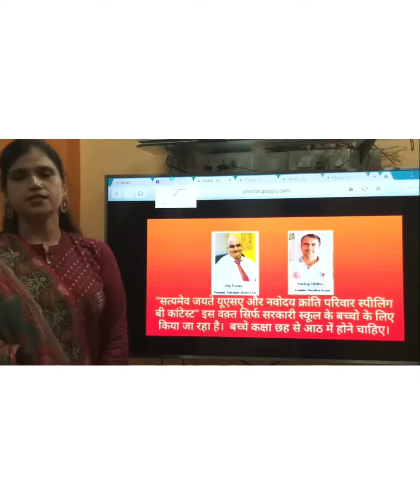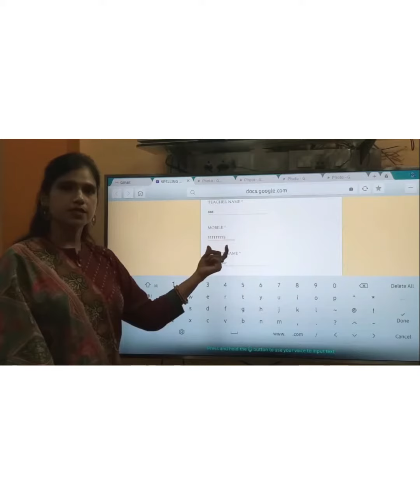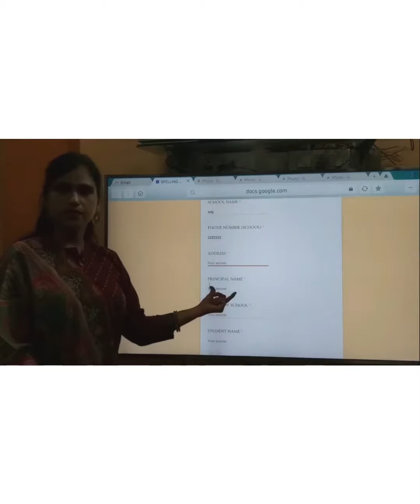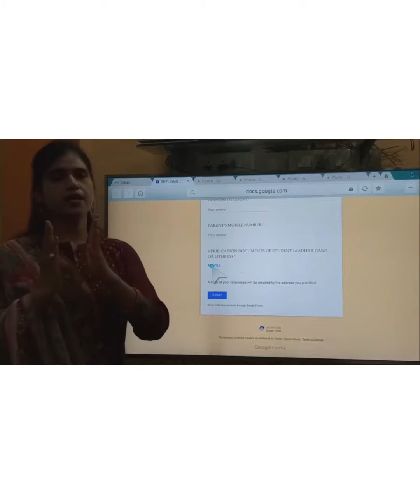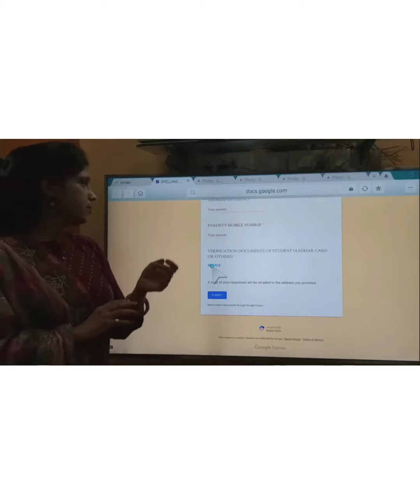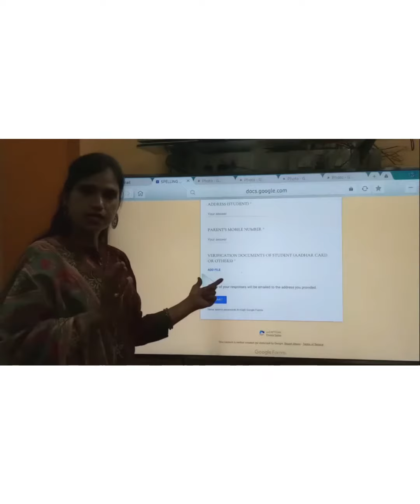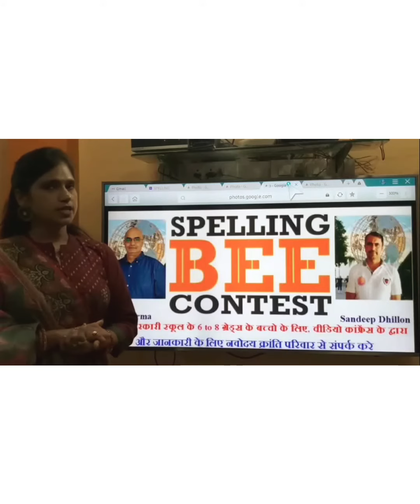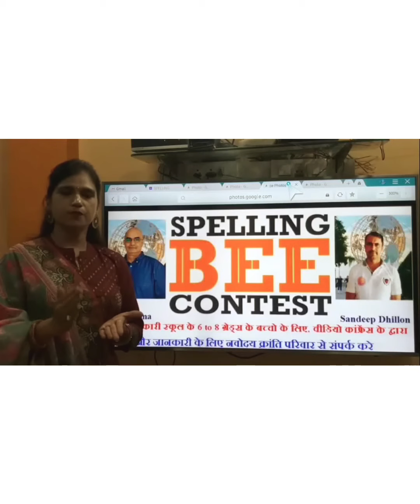Satyamev Jayate USA: Spelling Bee Contest 2019, Instructions for Teachers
नमस्कार, यह वीडियो विशेष रूप से सबके लिए बनाइए है ताकि आपको सब guidelines समझ आ सके. पारुल गुप्ता जी का, मैं बहुत शुक्रगुजार हूँ और हमारी टेक्निकल डायरेक्टर अंजलि बंसल का. जिन्होंने वजह से यह सब संभव हो पाया... अंजलि बेटा , थैंक यू सो मच ओम वर्मा, फाउंडर सत्यमेव जयते USA